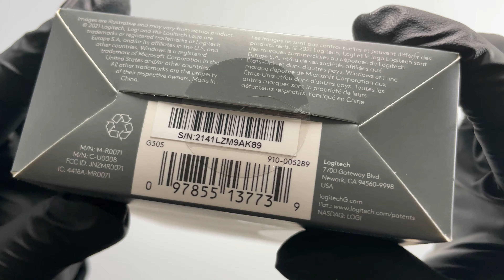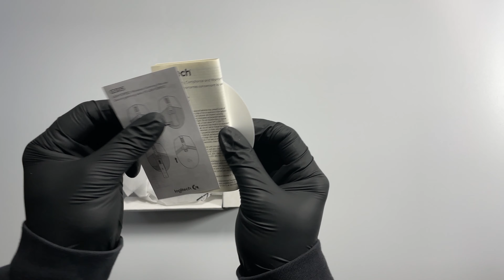Logitech G305 LIGHTSPEED Gaming mouse unboxing | ASMR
In this video, we will be unboxing the Logitech G305 LIGHTSPEED Gaming mouse. Enjoy!